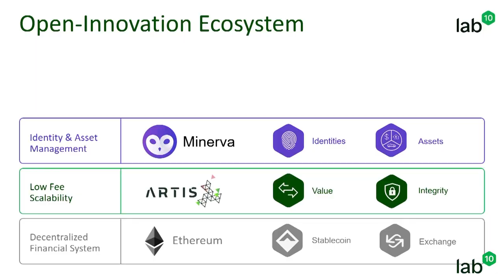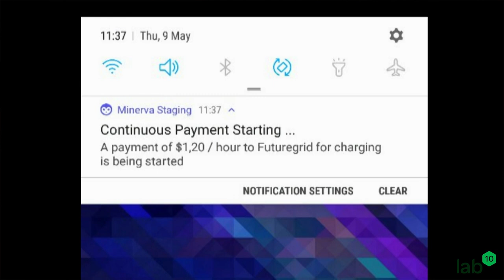Fully Automated EV Charging and Blockchain Based Payment in sDAI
lab10 collective together with our cooperation partners Easelink and Act4.energy demonstrated the world’s first conductive EV-charging solution with automated m2m payment via the ARTIS blockchain! Live on stage we were streaming sDAI (stream-able DAI) that was moved from the Ethereum blockchain over to ARTIS via a bridge. The Minerva Wallet - a full fledge decentralized ID, consent and digital asset wallet - was used to retrieve the car owner's consent for the transaction.